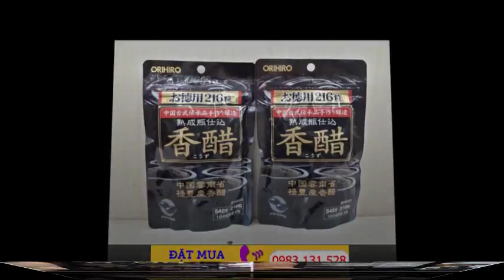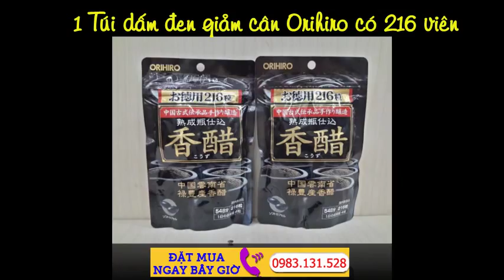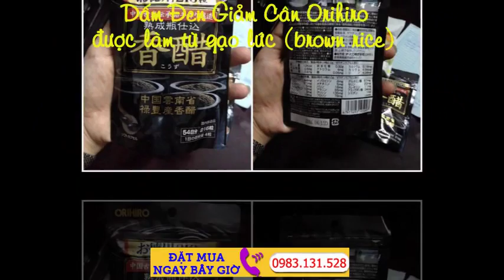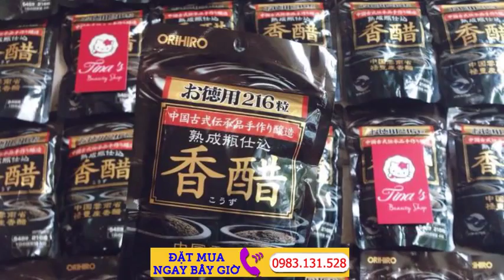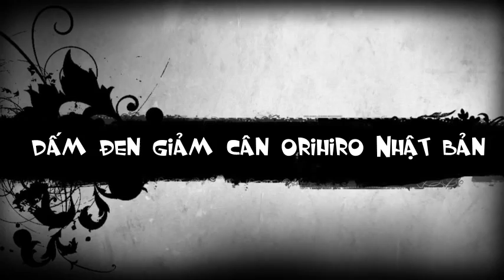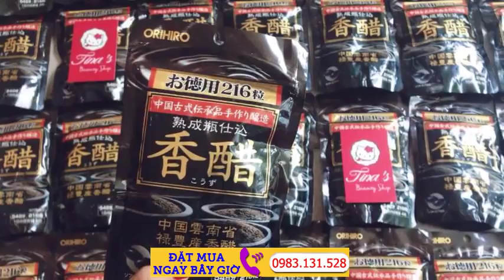Dấm Đen Nhật Bản 216 V Dấm Đen Giảm Cân An Toàn 100%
Dấm đen Nhật Bản Orihiro chiết xuất từ gạo lức đỏ lên men, ủ theo phương pháp cổ truyền kết hợp với vỏ trấu và cám đại mạch, quả mơ tươi, tinh chất lá tía tô, tinh chất dầu vừng… có tác dụng giảm cân rất hiệu quả đã được ghi nhận. Dấm đen Nhật Bản là phương pháp giảm cân an toàn được nhiều phụ nữ Nhật sử dụng, ngoài ra dạng viên túi còn chưa lượng axit amin có lợi cho sức khỏe.
Dấm đen Nhật Bản Orihiro dạng viên 216 viên hiện nay được đánh giá là dòng sản phẩm giảm cân bán chạy nhất trên thị trường. Dam den Nhat Ban Orihiro còn được gọi là Kurozu, với thành phần chiết xuất từ gạo lức cực tốt cho cơ thể nhưng cũng đồng thời rất hiệu quả trong việc đánh tan mỡ thừa, tiêu hao năng lượn và giảm cân nhanh chóng. .. có tác dụng giảm cân rất hiệu quả đã được ghi nhận. Dấm đen là phương pháp giảm cân an toàn được nhiều phụ nữ Nhật sử dụng, ngoài ra dạng viên túi còn chưa lượng axit amin có lợi cho sức khỏe gấp 10 lần dạng nước uống.

- Dấm đen orihiro dạng viên giúp giảm cân hiệu quả & an toàn cho người dùng với mỗi 04 viên/ ngày, túi 216 viên sử dụng được trong 54 ngày, bạn sẽ cảm thấy hiệu quả rỏ rệt: giảm từ 2- 4kg/ túi tùy theo cơ địa mỗi người,

- Orihiro giúp giảm cholesterol trong máu, đặc biệt hiệu quả cho người cao máu, người bị béo phì.

- Dành cho những người dễ bị mệt mỏi, ăn uống thất thường, nhất là những người ăn sáng không thường xuyên

- Bổ sung vitamin duy trì sức khỏe và sắc đẹp, chống lão hóa

- Ngoài sử dụng hiệu quả cho việc Giảm cân, còn có những tác dụng thiết thực cho sức khỏe như: Ức chế hiệu quả bệnh ung thư đại trực tràng (Theo nghiên cứu của Viện Nghiên cứu Trung ương của Tamanoi: để ngăn chặn sự xuất hiện của ung thư đại trực tràng, nghiên cứu được thực hiện trong một thời gian dài ở giấm đen và kết quả đã được ghi nhận);

- Chống loãng xương.

- Chống oxy hóa.

- Ổn định huyết áp (Huyết áp thấp và Huyết áp cao) (Trường Đại học Okayama, Mitsukan hợp tác, và Đại học Osaka của Trung tâm Chăm sóc sức khỏe nước ngoài, tiến hành một thử nghiệm lâm sàng của dấm làm giảm huyết áp và đã chứng minh rằng có một hiệu ứng của việc kiểm soát huyết áp);

- Giúp lưu thông máu tốt.

- Giảm táo bón.

- Thải độc.

- Làm đẹp da, trơn tóc.

Cách sử dụng dấm đen giảm cân :

- Dùng mỗi ngày 04 viên, chia làm 02 lần uống trước bửa ăn hoặc sau bửa ăn (đối với người bị đau bao tử nên hạn chế sử dụng, vì sản phẩm chứa axit, có thể gây hại cho sức khỏe nếu dùng lúc bụng đói)

- Mỗi túi 216 viên dùng đủ trong 54 ngày có thể giảm từ 2-4kg tùy theo cơ địa mỗi người. Dấm đen Orihiro là thực phẩm chức năng không phải là thuốc nên không có chức năng chữa bệnh.

- Quá trình giảm cân là một quá trình đòi hỏi sự kiên trì, bền bỉ và lâu dài, cần có sự kết hợp giữa chế độ ăn uống, dinh dưỡng + thể dục thể thao hợp lý trong suốt thời gian giảm cân. Do đó, để việc sử dụng sản phẩm mang lại hiệu quả người dùng nên tìm hiểu & áp dụng các chế độ giảm cân phù hợp kết hợp toàn diện giữa: chế độ dinh dưỡng, thể dục thể thao + sinh hoạt.

Lưu ý sử dụng dấm đen giảm cân

- Không sử dụng giấm đen orihiro cho người bị đau bao tử

- Không dùng khi bụng đói

- Khi mới bắt đầu sử dụng, cơ thể xuống cân chưa quen gây mệt, bao tử hoạt động yếu nên ngưng dùng sản phẩm.

- Kết hợp duy trì sử dụng sản phẩm cùng chế độ ăn uống điều độ, tăng cường rau xanh, trái cây, luyện tập đều đặn hằng ngày.

Bảo quản: nơi khô ráo thoáng mát.